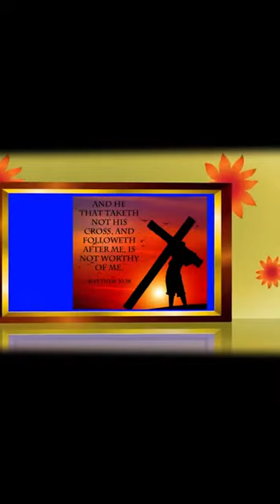Jesus = Cross | 11 July 2022